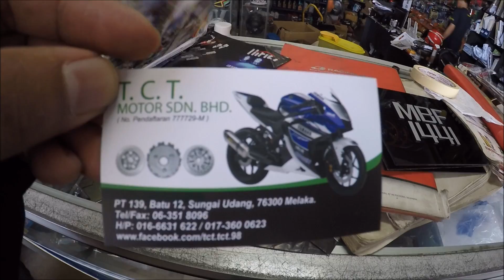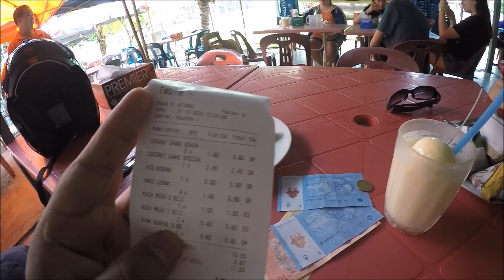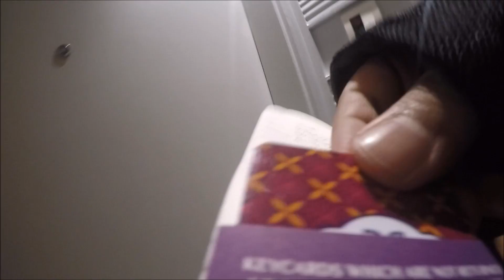VLOG - RIDE ROMANTIKA MELAKA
RIde laki bini ke Melaka, Anak2 kena kidnap dengan atok dan nenek dia, so kesemptan ini, pergi ride la. :) , RIde santai, singgah ke kedai TCT motor di sungai udang, memang terbaik kedai ni. Pekena Coconut shake, asam pedas dan malam dinner di umbai... Enjoy.